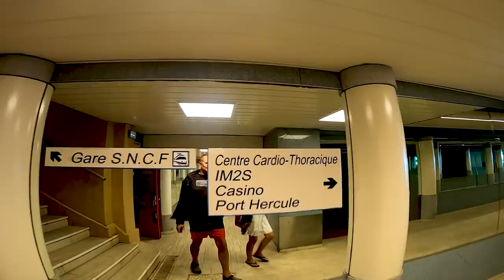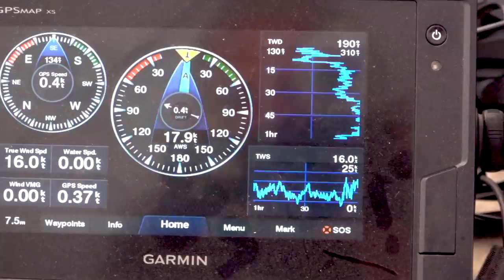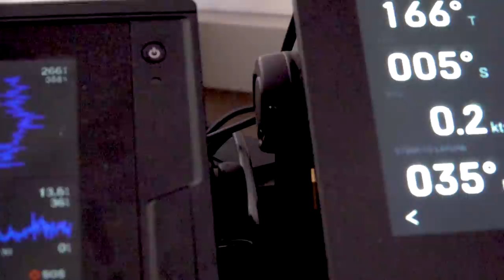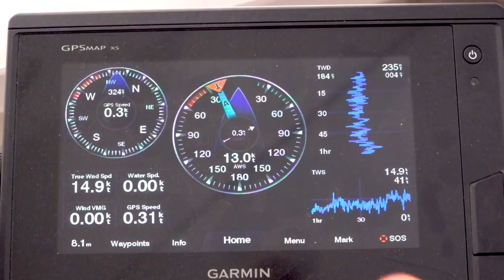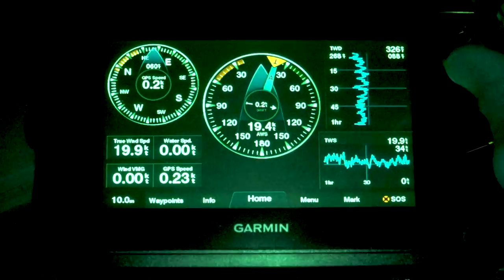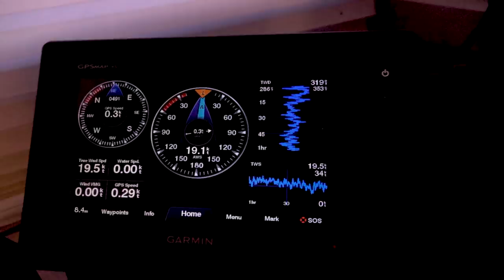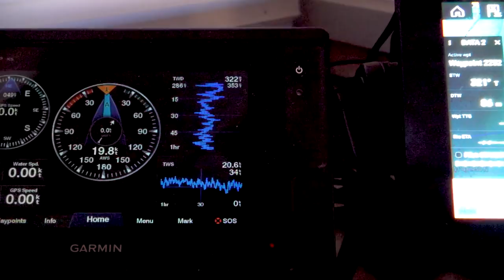#129 GALE FORCE WINDS & SISU rubs fenders with the SUPER RICH YACHT A in MONACO Marina | Leopard 45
Join us on a sight-seeing tour through Monaco harbor, where the very rich and famous leaves their super yachts. We also encounter the Sailing Yacht A, a sailing yacht launched in 2015. The vessel is a sail-assisted motor yacht designed by Doelker + Voges. We also scrambled for shelter when the BIG BLOW started to approach us, where we reached winds of up to 41 kts !

We purchased a Leopard 45 Catamaran to sail around the world. Our channel documented our thought and decision making processes with regards to the preparations of getting her kitted out for our needs. We want to visit off the beaten track places and need to prepare for ice bergs, storms, heavy seas, as well as nice tranquil tropical waters...  Follow us on our journey, of which we've done more than 20 000 miles already, and hopefully you can live vicariously through our adventures.